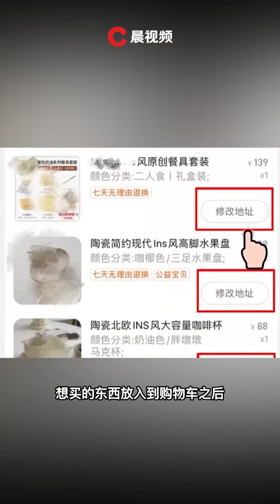一年一度“省钱”大会要来了，换玩法的双11能再度崛起吗#钱 双11 👉歡迎訂閱【潇湘晨报】